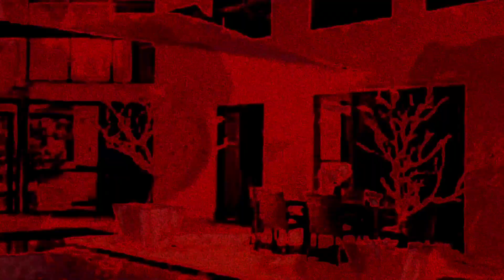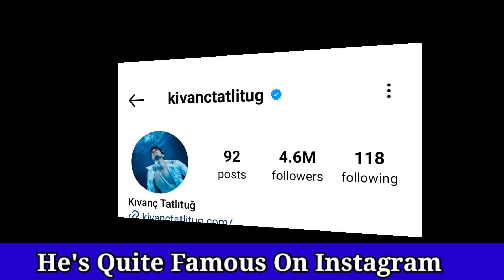Kıvanç Tatlıtuğ (Ishq-e-mamnu), lifestyle, Netwroth, TV Show, Biography, Zodiac sign, Famous Drama.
Kıvanç Tatlıtuğ (Turkish pronunciation: [kɯˈvantʃ ˈtatɫɯtuː]; born 27 October 1983)[3] is a Turkish actor, model, and former basketball player. He is one of the highest-paid actors in Turkey and has won several accolades, including three Golden Butterfly Awards and a Yeşilçam Cinema Award. Tatlıtuğ won the pageants of Best Model of Turkey and Best Model of the World in 2002.[4][5]Tatlıtuğ has established himself as a leading actor of Turkey with roles in several of the highly successful television series, that includes Menekşe ile Halil (2007–2008), Aşk-ı Memnu (2008–2010), Kuzey Güney (2011–2013) and Cesur ve Güzel (2016–2017), all of which garnered him critical acclaim and international recognition,[6] portraying researcher Arman in the Netflix original series Into the Night (2021) and Yakamoz S-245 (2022).[7]